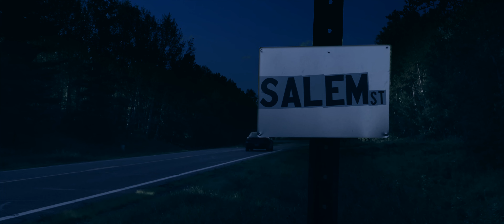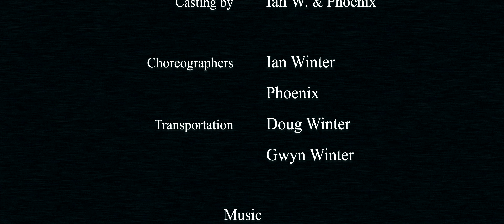Trepidation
A little movie to give you the feels for a 1980's slasher film. When I was writing the script I wanted two things: to have it be scary and to have lots of blood. Enjoy!  (This is one of my favorites)

Here are the outtakes!

Originally premiered November 24, 2022